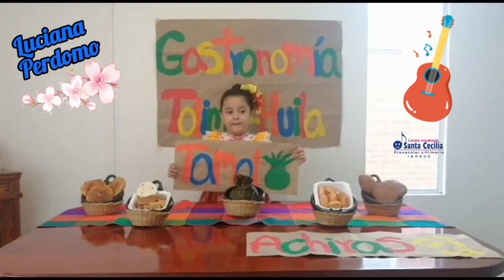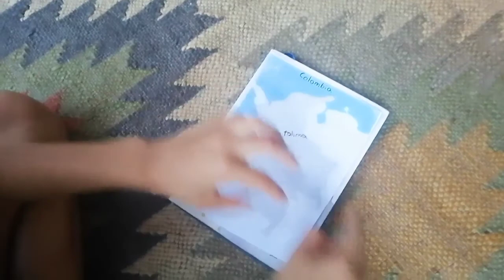Niños Primero 3 -Angie- Grupo 1. Folclorito 2021